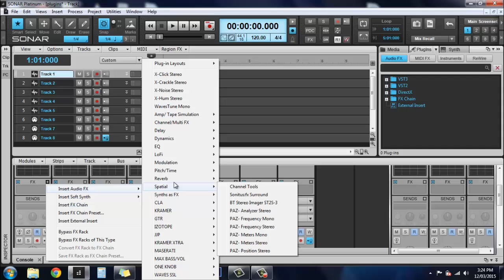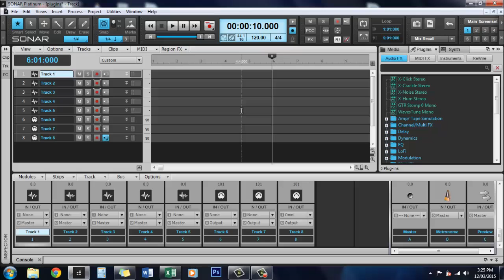Sonar Platinum: Using the plugin manager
In this video, I give a brief outline on Cakewalk's plugin manager and how to edit and save your own plugin layout presets.

I am always looking for new ideas for videos!